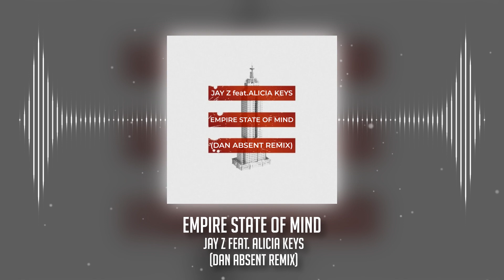Jay Z, Alicia Keys - Empire State Of Mind (Dan Absent Remix)